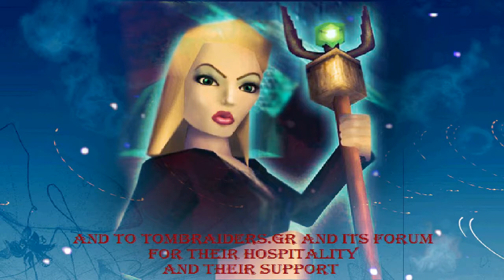Tomb Raider: Poseidon Sanctum Reboot (Niveles de autor). Nivel 11 y FINAL: The Hidden Sanctum (1/1)